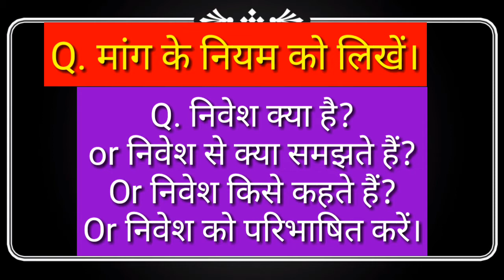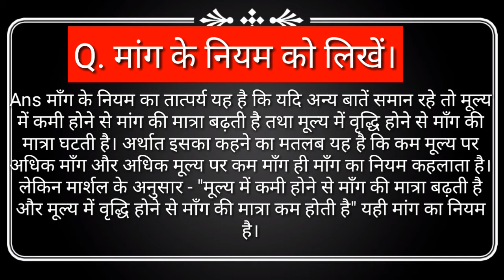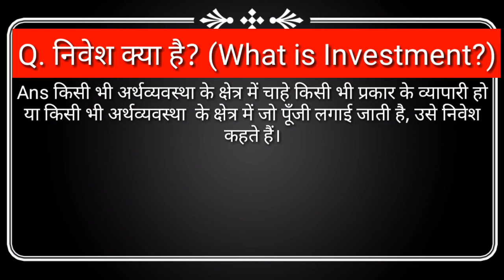nivesh kya hai mang ke niyam ko likhe Economics honers arthshastra 12th BA निवेश क्या मांग के नियम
अर्थशास्त्र
निवेश को परिभाषित करें निवेश क्या है
mang ke niyam